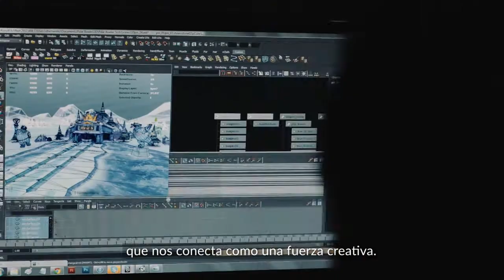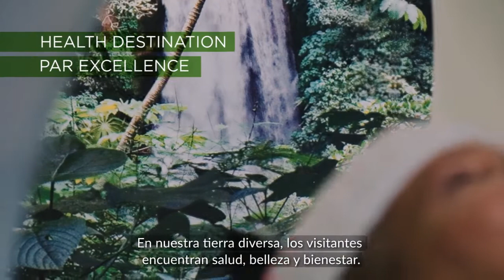Talented by nature